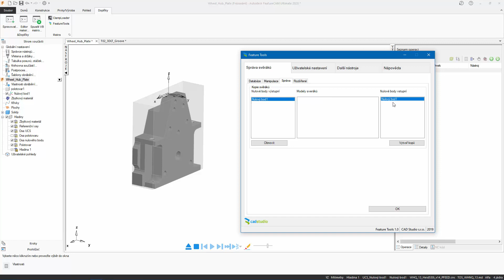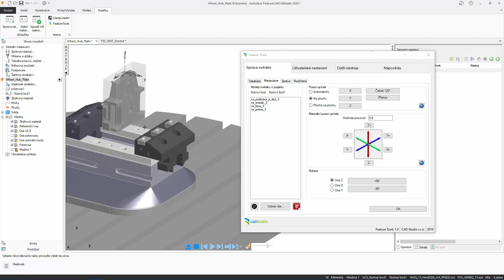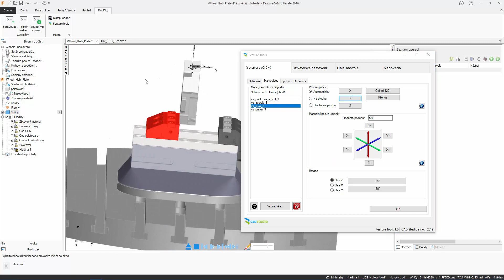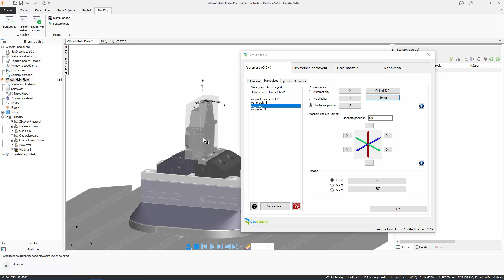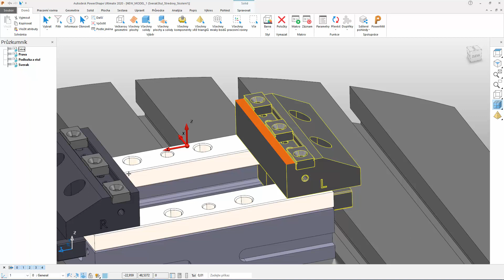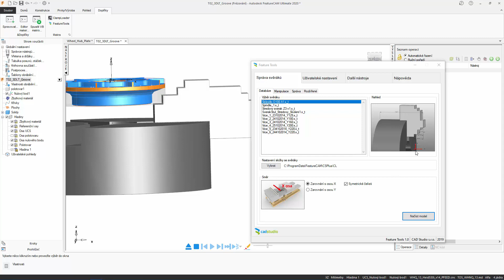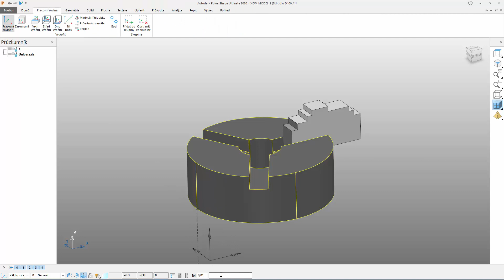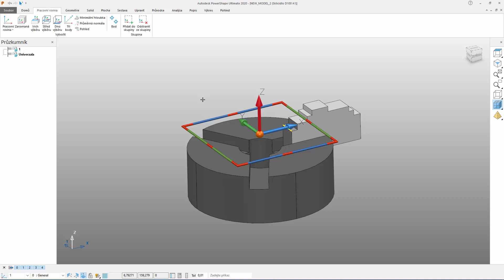CAD Studio FeatureTools - Upinací prvky